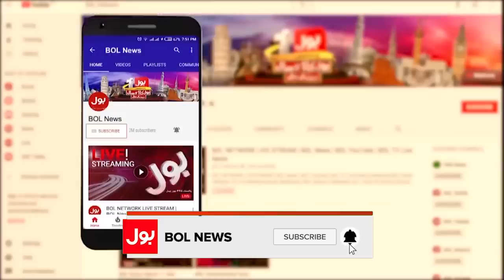Imran Khan In Action | Chief Election Commissioner Of Pakistan | Breaking News